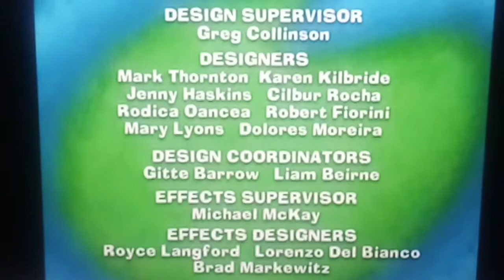Maggie and The Ferocious Beast End Credits (2001/2002)